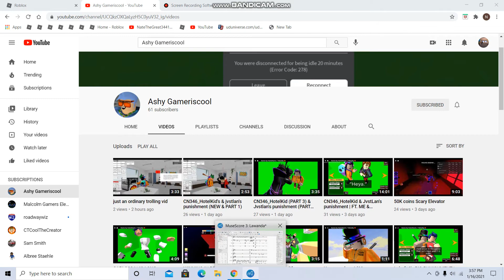Shoutout to Ashy Gameriscool